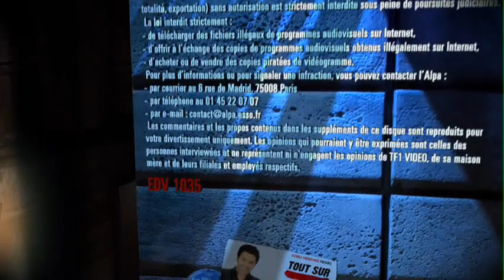TOUT SUR JAMEL - édition vidéo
Montage / compositing pour l'édition dvd + blu-ray du spectacle "Tout sur Jamel"  (TF1 Vidéo)